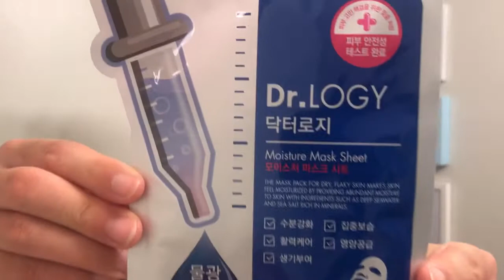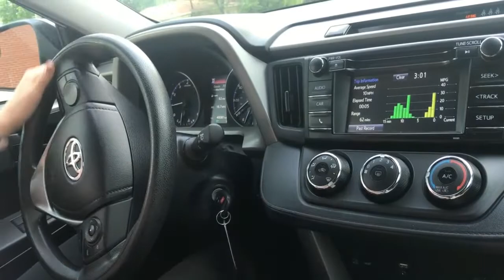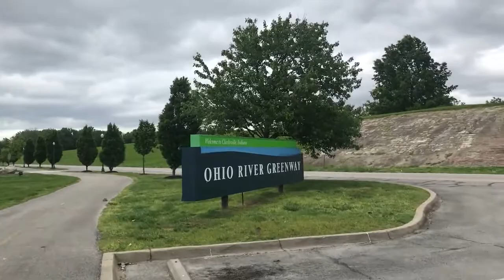J&B Vlog #3 | Mask Review and Outdoor Activities